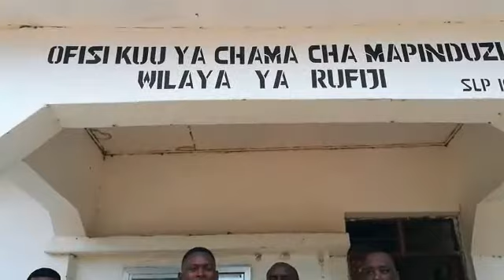UVCCM Rufiji wampongeza MH. Mchengerwa ( Mbunge wa Rufiji) kuteuliwa na Mh Rais Samia suluhu.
UVCCM Rufiji wampongeza MH. Mchengerwa ( Mbunge wa Rufiji) kuteuliwa na Mh Rais Samia suluhu Hassan kuwa waziri wa Utumishi na Utawala Bora ofisi ya Rais.